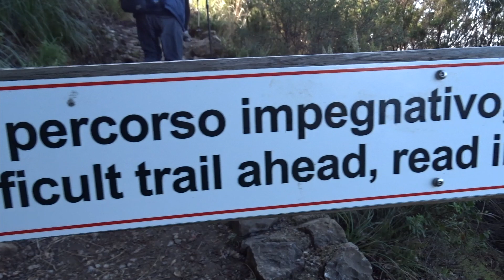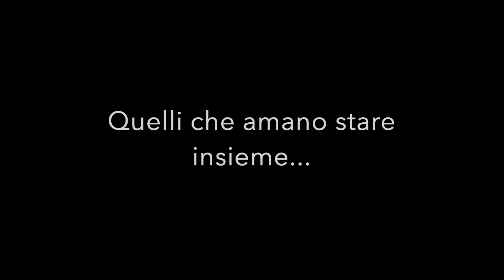Noi siamo quelli...